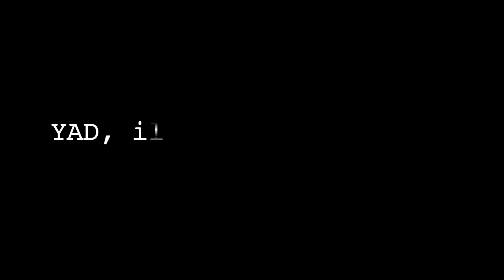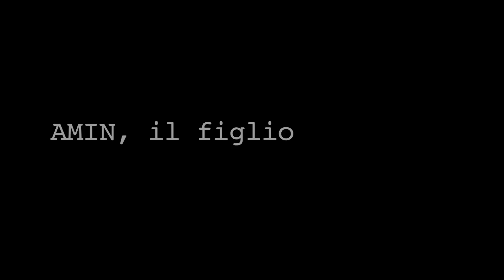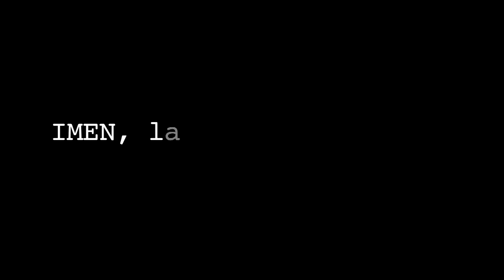TERRA SANTA - Interviste & Backstage